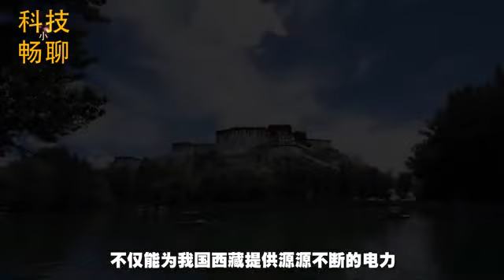基建狂魔又来袭？将雅鲁藏布江截流，打造世界第一超级工程